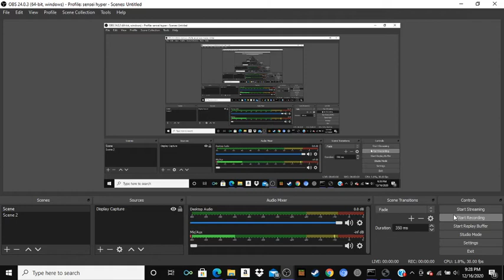Tyler Bui reached 1K subscribers did the ScoobDance